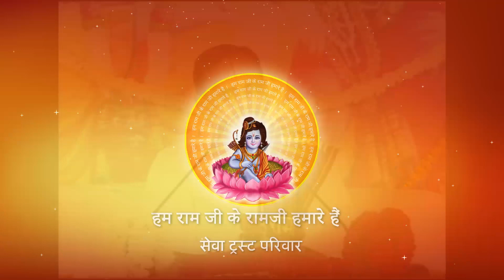राम जी किसी पर कृपा कब करते हैं ? I Pujya Prembhushanji Maharaj I LUCKNOW KATHA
Prembhushanji
Katha Summary:
राम जी किसी पर कृपा कब करते हैं ?  LUCKNOW
Pujyashri’s Ram Katha in MOTI MAHAL LOWN  LUCKNOW

II*II*II*II*II*II*II*II*II*II*II*II*II*II*II*II*II*II*II*II*II*II*II*II*II*II*II*II*II*II*II*II*II*II*II*II*II*II*II*II*II*II*II*II*II*II